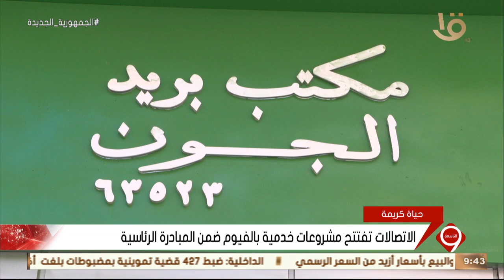نشرة التاسعة | الاتصالات تفتتح مشروعات خدمية بالفيوم ضمن المبادرة الرئاسية